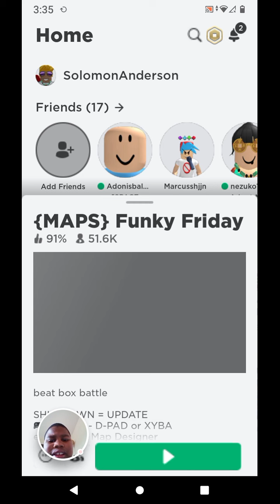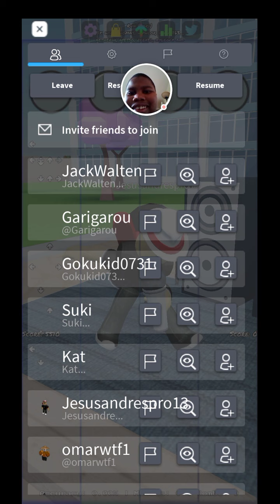August 10, 2021